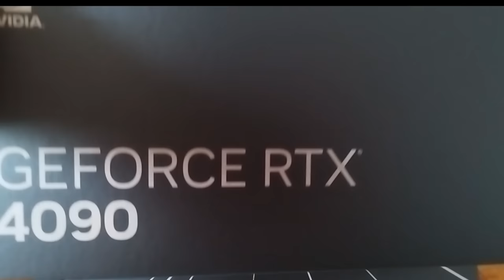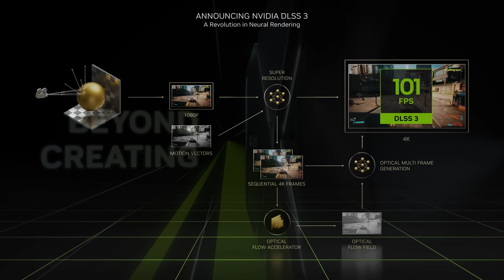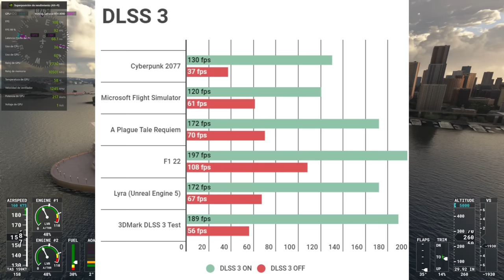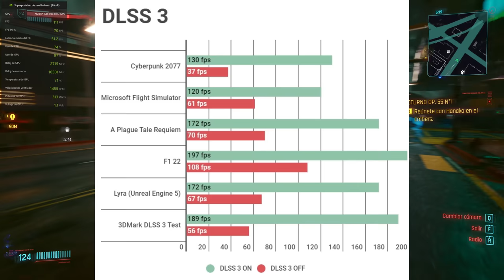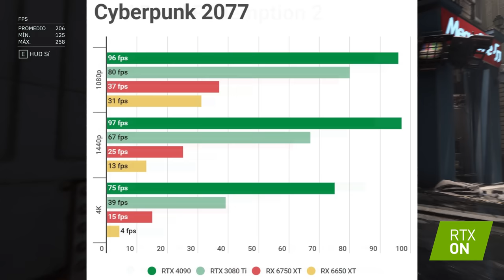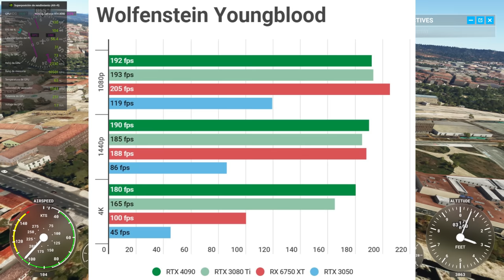Análisis NVIDIA GeForce RTX 4090 y DLSS 3: ¿MERECE la PENA?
Probamos la primera gráfica Ada Lovelace de NVIDIA que se lanza a la venta mañana 12 de octubre y que nos abre la puerta de DLSS 3, una tecnología que da un salto enorme en calidad. Para más información

Línea de tiempo o Índice

Introducción 0:00
DLSS 3 1:12
Test DLSS 3  3:53
RTX 4090 4:37
Test RTX 4090 5:33
Conclusiones 8:01